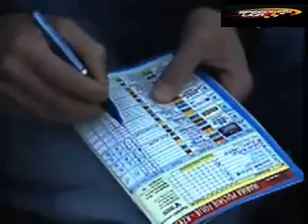1 runda dmp Stal Rzeszów vs Włókniarz Czestochowa 2006